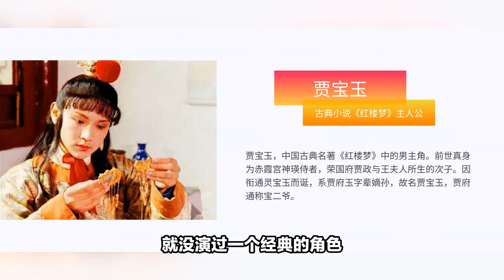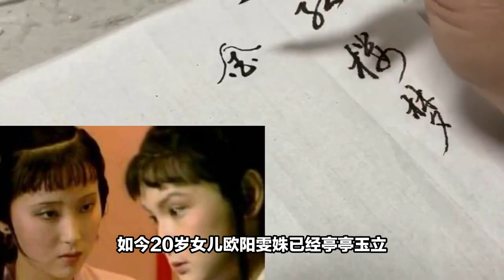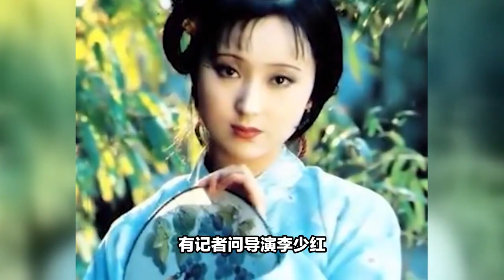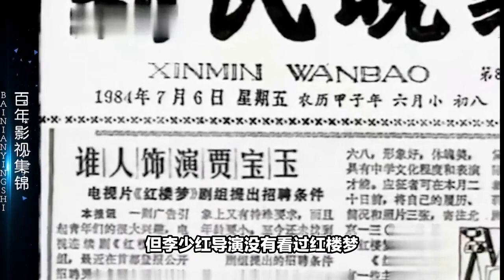歐陽奮強曾被人嘲道：20年就了演賈寶玉！可知道他身份後立刻道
欧阳奋强曾被人嘲道：20年就了演贾宝玉！可知道他身份后立刻道